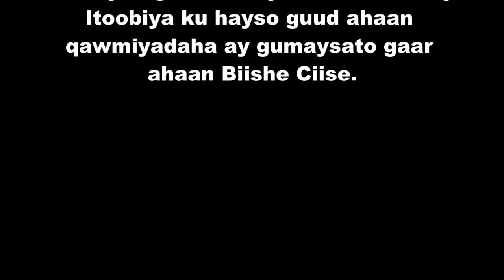Beesha Ciise oo ku baaqday in loo midoobo Ethiopia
Beesha Ciise ee ku dhaqan Australia ayaa ku baaqday in gumaysiga layska qaado.